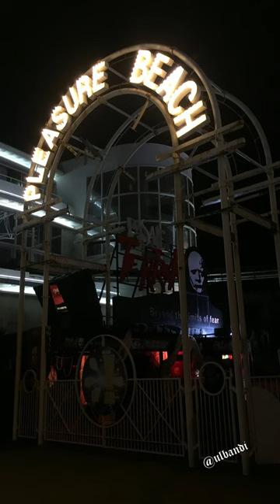Pasaje Del Terror (Blackpool) & Horror Bar 👻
A few photos of Pasaje del Terror Blackpool and the amazing themed Horror Bar you come out into after finishing the attraction.

(Photos all taken by me)